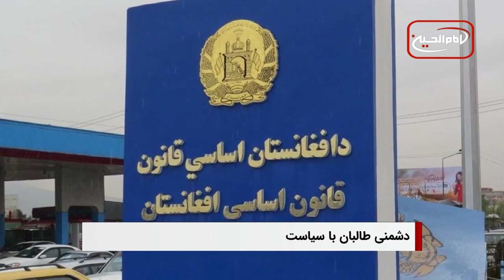سرخط خبرها: شنبه 18 فروردین ماه 1403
۱- روز جهانی یاری امامین عسکریین
۲- شکایت رسمی علمای شیعه هند از راهب هندوی هتاک به امیرالمؤمنین علی علیه السلام
۳- دشمنی آشکار طالبان با سیاست؛ فعالان سیاسی افغانستان به‌ طور علنی بازداشت خواهند شد
۴- نگرانی عفو بین الملل از افزایش اعدام ها در ایران
۵- آیت الله العظمی شیرازی: در امر به معروف و نهی از منکر، حکمت و موعظه حسنه مقدم است
6- اولین محموله ی کمک های غذایی سازمان ملل به دارفور سودان رسید